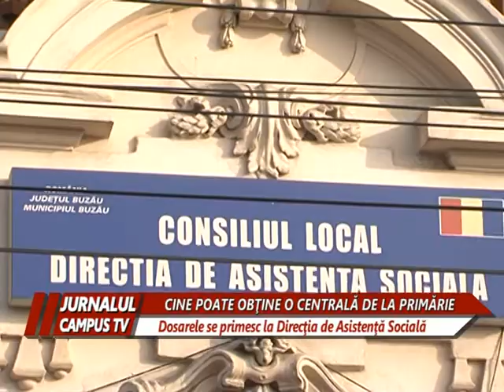CONDITII PENTRU AJUTOR - CENTRALA DE LA PRIMARIE